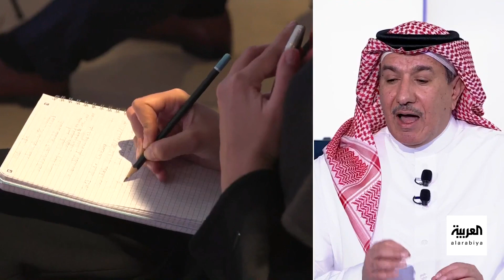تفاصيل فوز الرياض بإكسبو 2030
نشرة الرابعة | أكد مدير الملف الفني لإكسبو الرياض 2030 عبدالعزيز الغنام أن العمل على ملف الرياض كان عملا مؤسسيا من الطراز الأول وتعهد الغنام بنسخة مختلفة كما أشار إلى أن مقر المعرض سيكون جاهزا في العام 2028